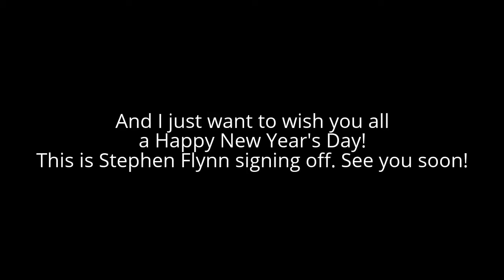[#140] Happy New Year's Day!